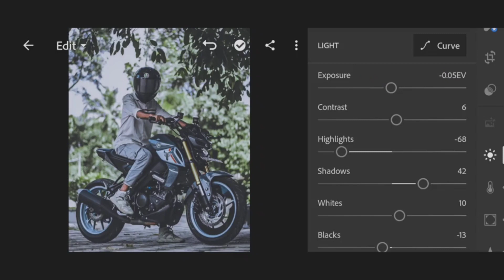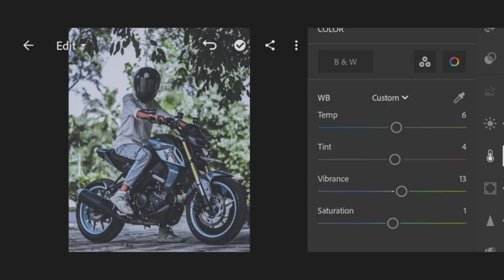pic edit hello I'm vlog video 9195 plz subscribe me my YouTube channel